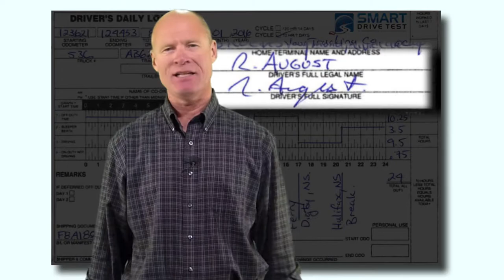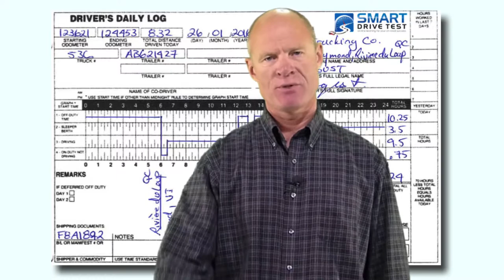Legal Document | Logbook Smart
The log book is a legal document & can save you money$$.  Watch the video!

In the event that you're involved in a crash, authorities will use your log book in post-crash investigations. When stopping at brake checks at the top of hills, ensure that you "flag" the stop. Also, when signing the document, you are in fact, stating that the evens on the logbook are true.

Also, at the end of the year, you can claim a per diem (living expenses: meals & lodging) for being away from home for days at a time. Both the IRS & the CRA and other tax organizations will use your log book to prove that in fact you were working away from home.